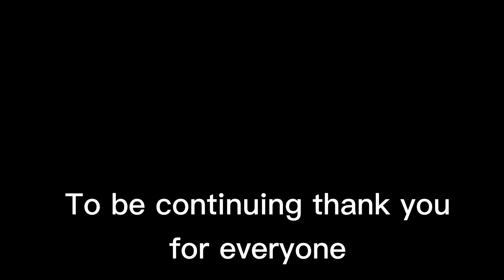First time in the year2022.ພາບແຫ່ງຕົ້ນປີ2022.พาบแห่งปี2565.